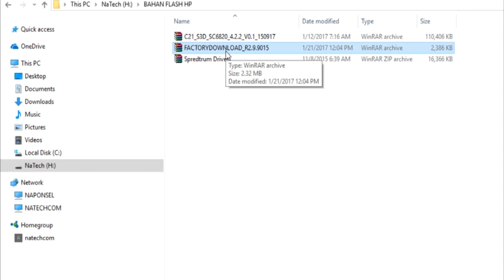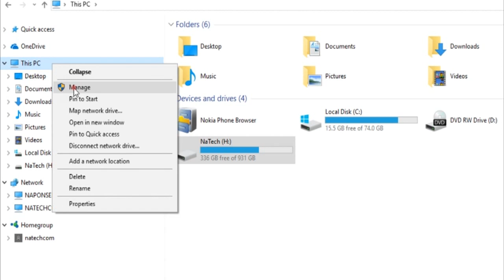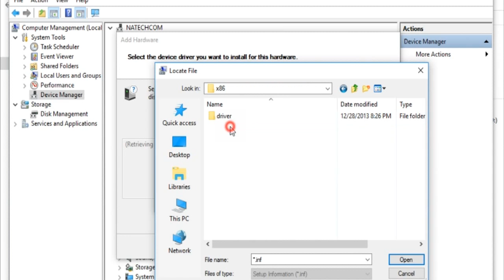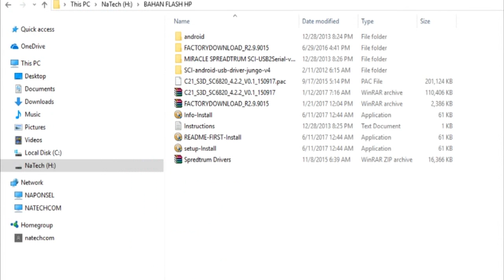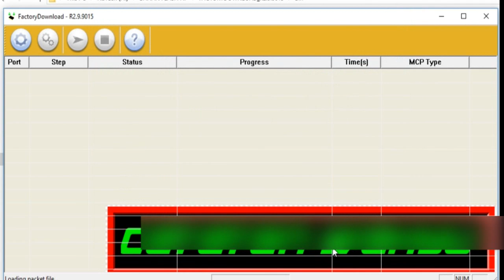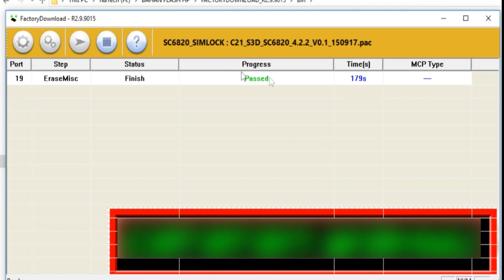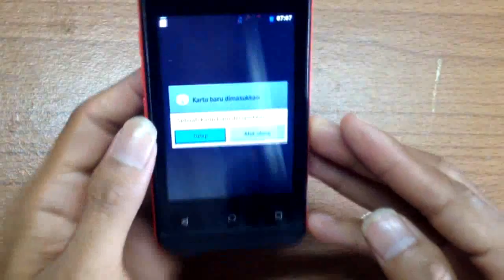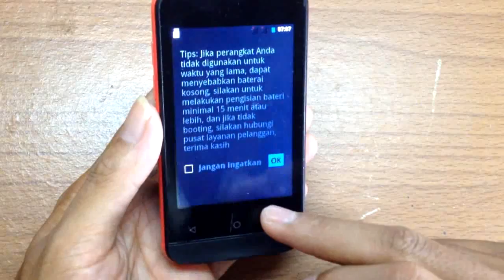Cara Flash atau Instal Ulang Advan S3D/S3E (Lupa Pola,Bootloop)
semoga bermanfaat buat temen2